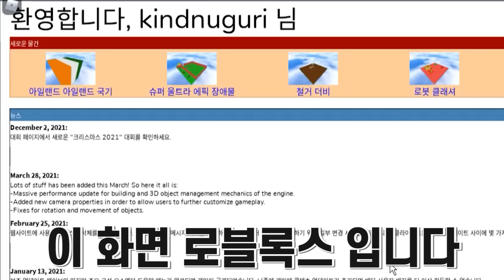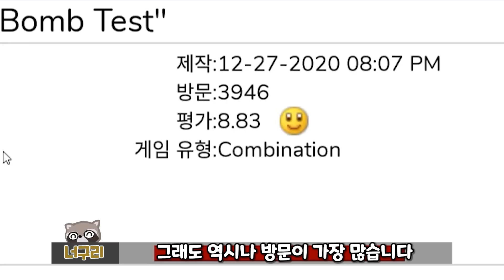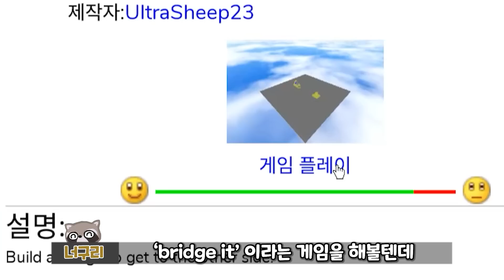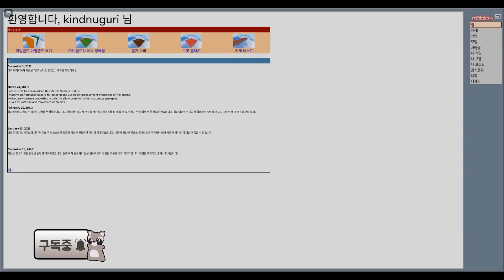20년전 '최초의 로블록스 게임'을 플레이해봤는데... 퀄리티 실화냐?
재밌구만